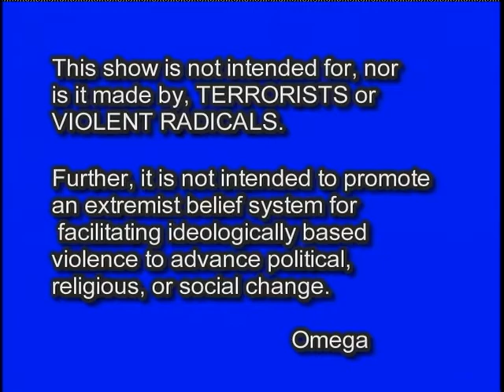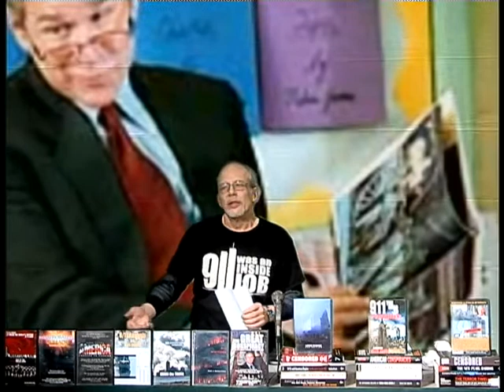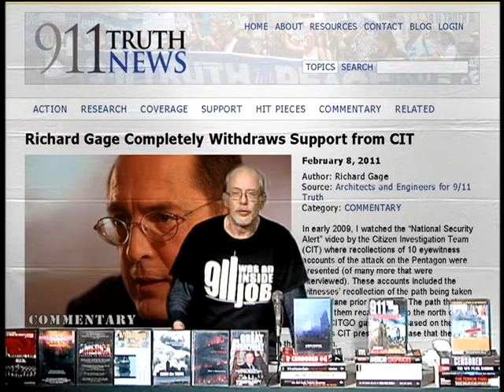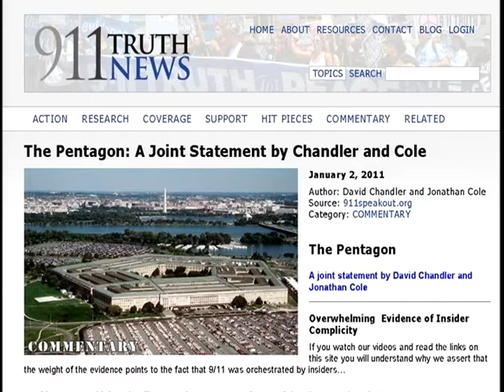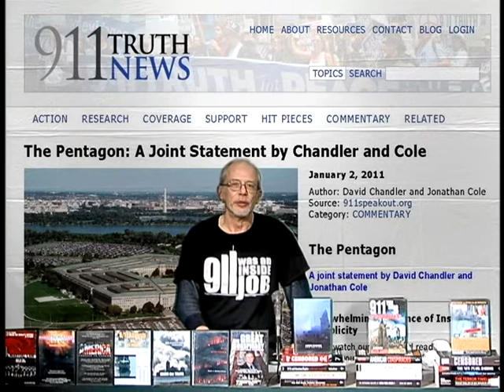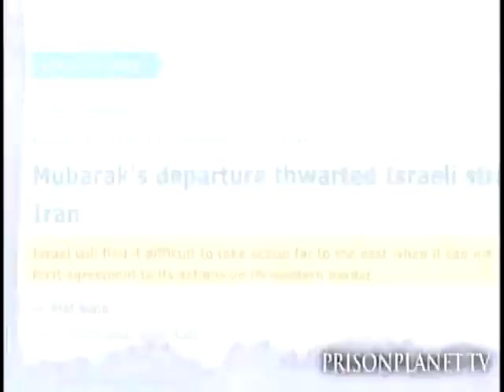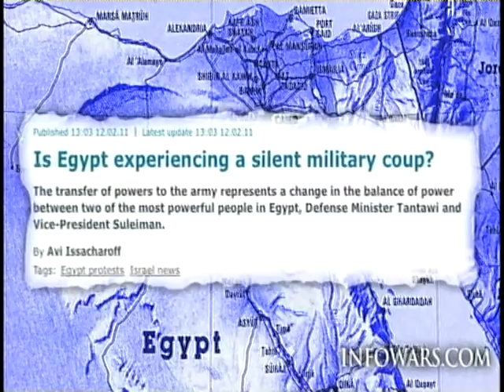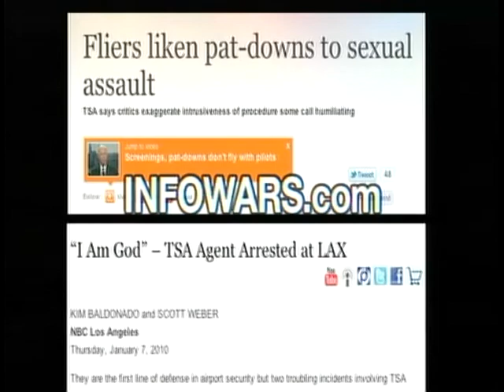911 was an INSIDE JOB s4e04 (2-19-11)(1 of 4)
Energetic materials implicated as cause of 9/11 First responder's sicknesses; Orange County Choppers' 9/11 Fire Fighters' Commemorative Bike; Richard Gage withdraws name from CIT website; Hosni Mubarak and the Egyptian COUP de ETAT; USA becoming a POLICE STATE; Nano Hummingbird; Kurt Haskell - Underwear Bomber covert ops; Nader schools Palin